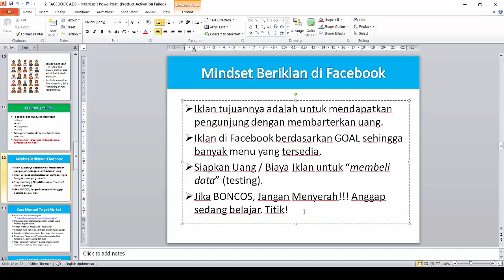Mindset Beriklan di Facebook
Ada 2 Mindset yang mesti Anda pahami sebelum mulai beriklan di FB:
- Anda Pasti Rugi
- Anda Mesti Ngeluarin Duit Buat Dapat Duit
Sekarang mari kita bahas Mindset Beriklan di FB Ads ini satu-satu:
Anda Pasti Rugi. Ini adalah
Mindset Beriklan di FB Ads no  1. Pertama beriklan Anda musti spend dulu sekian rupiah per hari. Setelah beberapa hari dan datanya signifikan, baru Anda bisa ambil keputusan untuk melanjutkan Campaign tersebut atau tidak. Dan bisa juga di percobaan berikut Anda gagal lagi. Di sepanjang masa itu dipastikan anda akan membakar duit. Tapi.. Ada tapinya ya, Anda PASTI profit kalau Anda tidak menyerah.
Mindset Beriklan di FB Ads no 2. Maksudnya begini, Anda tidak akan ngasilin 5 juta sehari profit dengan biaya iklan 50 ribu sehari. Untuk mendapatkan profit 5 juta sehari dan mengharapkan ROAS (Return Of Ad Spend) 100%. Anda mesti berani ngiklan 5 juta sehari. Banyak pemula stuck disini, Campaign dah profit di kisaran 100 ribu – 200 ribu sehari, tapi mereka tidak punya keberanian untuk menaikkan Ad spend.